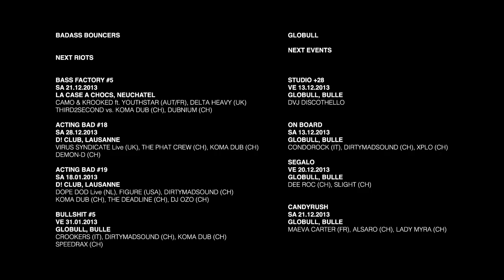BULLSHIT #4 w/ 12th Planet (USA)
Badass Bouncers Present:

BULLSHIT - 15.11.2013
Globull, Bulle, Switzerland

LINE-UP

EVENEMENT ORGANISE PAR

REALISATION & IMAGES

MUSIQUE